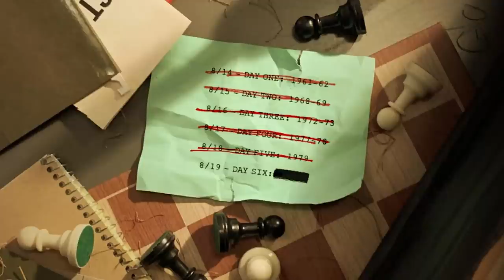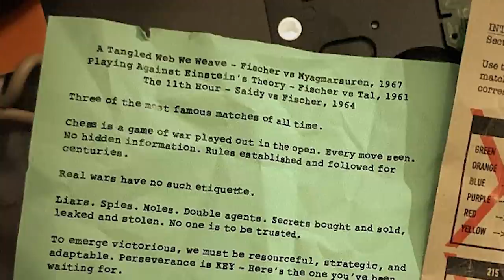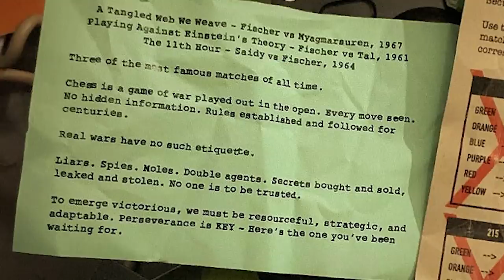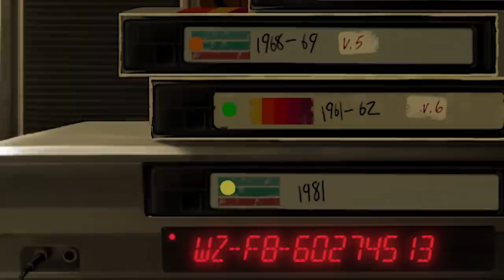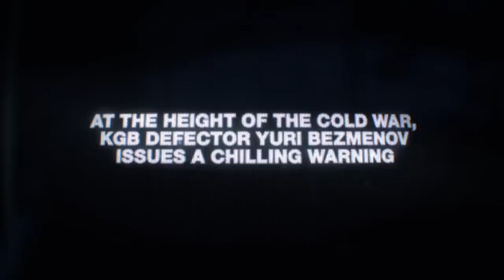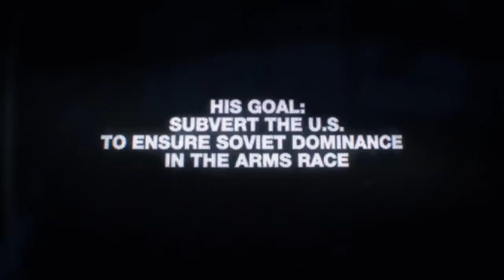BLACK OPS COLD WAR REVEAL TEASER TRAILER! (Call Of Duty 2020 REVEAL)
Here’s what we now know about Call Of Duty BLACK OPS COLD WAR and the official reveal for the game!

In this video, we’re breaking down the LATEST info we have on Black Ops Cold War, or COD 2020 and COD WARZONE as Pawn Takes Pawn Day 6 is wrapping up. Today we got the final step in the COD 2020 Easter Egg which gave us a ton of new clues regarding the Venona Ciphers we had from earlier in the week, and in today’s clues we get access to Bunker 10 in WARZONE which actually houses a Rocket, or a NUKE, which could end up launching from the WARZONE Map. We also got new intel on Black Ops Cold War as well through the new 11th hour site for Pawn Takes Pawn. Black Ops Cold War is coming up soon, and because of these teasers, the hype is at an all time high!